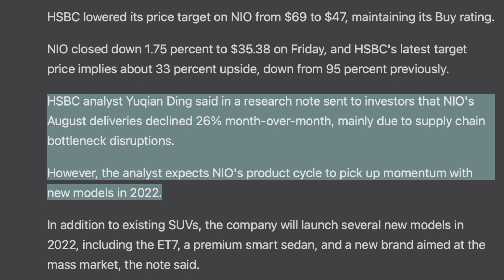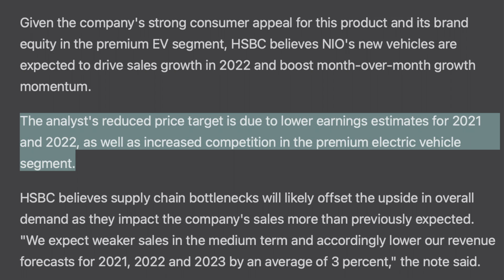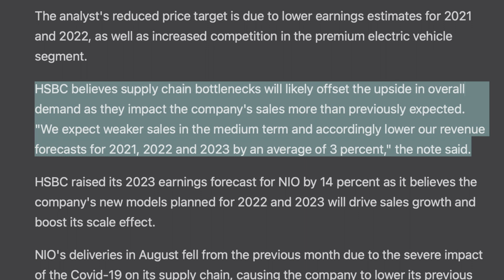NIO: HSBC lowers Price Target to $47!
HI Guys,
HSBC lowered their PT to 47 USD which is very low! Counting all the progress Nio will be making even with the supply chain issues it's still absurd for such a big downgrade.